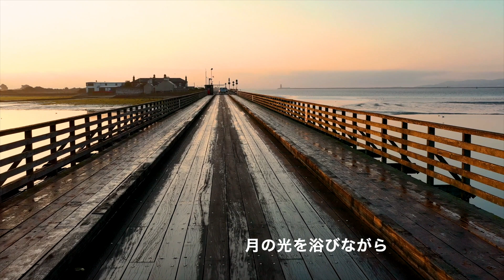信 Letter [Official Lyrics Video] / Bie Suo (ビエスオ)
TONKORI SOUND SKETCH / Bie Suo
[SKETCH 1]
 1. 消息 / NEWS
 2. 街雨 / Street rain
 3. 月光 / Moonlight
 4. 海風 / Sea breeze
 5. 下坡 / Downhill
 6. 生日快樂 / Happy birthday
 7. 春風 / Spring breeze
 8. 月台 / Platform
 9. 信 / Letter

[SKETCH 2]
 1. 融解 / Thaw
 2. 雪音 / Snow sound
 3. 入海 / In to the sea
 4. 雨滴 / Raindrop
 5. 回家 / Return home
 6. 獵戶座 / ORION
 7. 小路 / Alley
 8. 黄昏 / Twilight
 9. 都蘭海 / The sea of Dulan
10. 鶴舞 / Saroruncikap

錄音室 Recording Studio : 茶音錄音工作室 Tea Tone Studio
混音師 Mixing Engineer : Bie Suo
母帶工程師 Mastering Engineer : Takashi Kabashima
母帶工作室 Mastering Studio : LMD

Ⓟ&Ⓒ 2022 Tea Tone Studio
All rights of the producer and of the owner of recorded work reserved.

ニューアルバム「TONKORI SOUND SKETCH」発売中です。
フィジカルはSTORESでも購入出来ます。